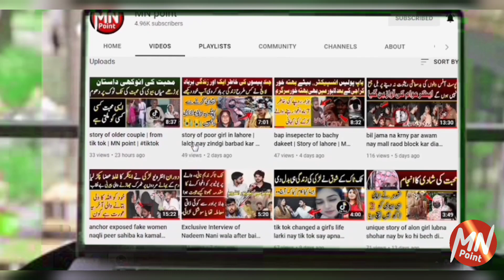Malik makan nay zulam ki k intaha kr di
Malik makan nay zulam ki k imtaha kr di

Anchor | mujahid

ye khani hai aik gareeb aurat ki jis kay sath zulam howa hai is kay malik nay is ko dharindgi ka nashana bnya hai ye gareb kahton media par help aur insaf ki apeal krti hain